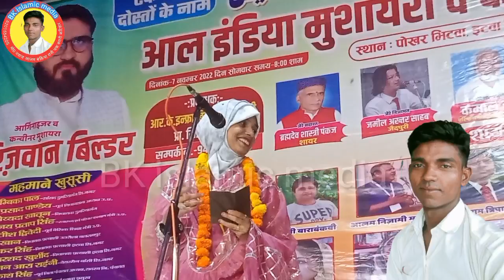मेरी सायर सुन कर आप की दिल का आरजू पूरा हो जायेगा Habiba Ikram ka video 📸🎥 all india mushaira confer